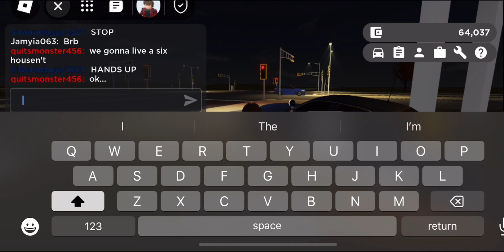Roblox - Greenville E191 Multiple Shootouts! (Law Enforcement)